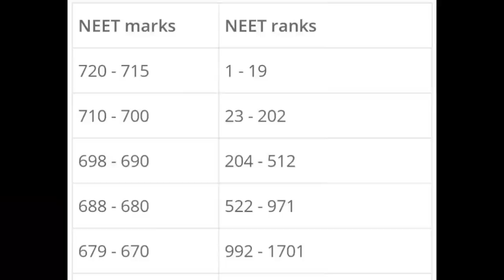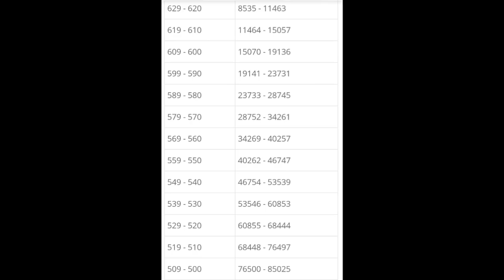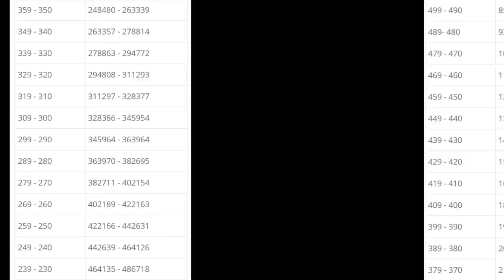NEET 2022 Marks vs Rank After Answer key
paid Counselling के लिए ये 👆👆 google form जरूर भरें

*Medical  Counselling whatsapp एंड Pay200₹ = 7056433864

NEET UG Answer Key 2022 Out; Steps To Raise Objections
The National Testing Agency has released the National Eligibility cum Entrance Test Undergraduate (NEET UG) 2022 answer key today August 31.

NEET UG Answer Key 2022

NEET UG 2022 Answer Key: The National Testing Agency (NTA) has released the National Eligibility cum Entrance Test Undergraduate (NEET UG) 2022 answer key today August 31. The NEET UG 2022 answer key is now available on the official website- neet.nta.nic.in. Candidates can download and raise objections on NEET UG answer key by using log-in credentials like application number and date of birth or password. The candidates can challenge the NEET answer key, question paper till September 2, by paying a non-refundable fee of Rs 200 for each objection. NEET UG 2022 Answer Key Live Updates

Recommended: Use NEET College Predictor to check your expected NEET rank & admission chances in Govt/Private MBBS/BDS Colleges Check Now

MBBS Admissions @ Manipal University College Malaysia. 69 Years Legacy. 10,000+ Alumni in the Malaysian Health Care Sector. 1000+ Bed Hospital for Clinical Training.

Along with the NEET answer key, the NTA has also released scanned images of the response sheet of candidates. The NEET UG 2022 results and final answer key will be released after considering the objections received on the provisional answer keys. The NEET UG entrance exam was held on July 17, 2022, in 497 cities across the country including 14 cities outside India.

NEET UG 2022 Answer Key: How To Download

Go to the official website -- neet.nta.nic.in

Click on the 'Answer Key, Scanned Image of OMR Answer Sheet and Recorded Response Challenge' link

On the next window, login with application number and date of birth

The NEET answer key 2022 will be displayed on the screen

Download and check the responses.

NEET UG 2022 Answer Key: How To Raise Objection

Click on the 'NEET UG answer key challenge' link

Select the desired test booklet code

Key in the application number and date of birth

Proceed to raise objections by filling the form as instructed

Pay the objection fees and submit the form.

Download the NEET answer key challenge receipt for future reference.

"Challenges made by the candidates will be verified by the panel of subject experts. If the challenge of any candidate is found correct, the NEET UG answer key will be revised and applied in the response of all the candidates accordingly. Based on the revised final answer key, the NEET result will be prepared and declared," NTA said in a statement.